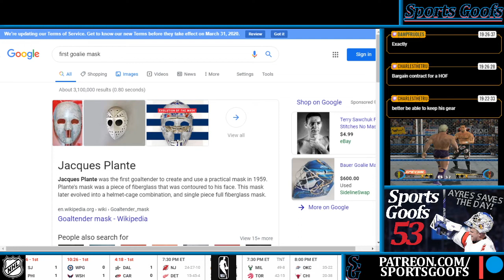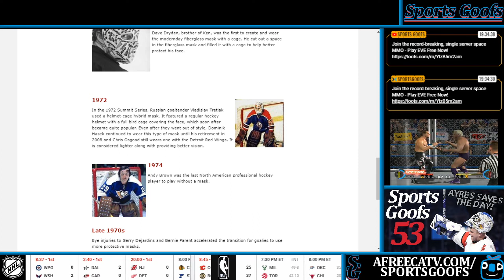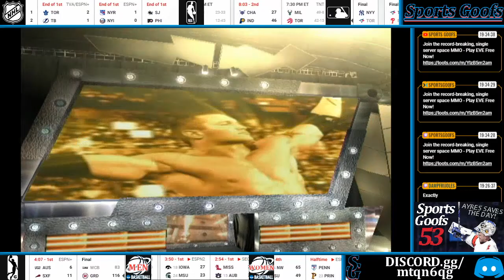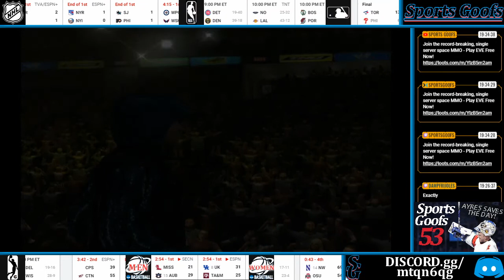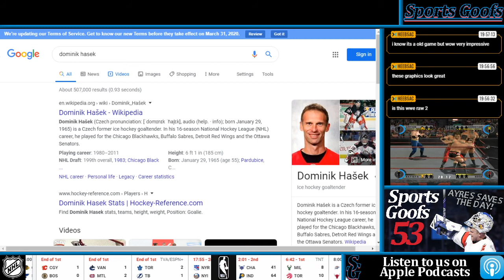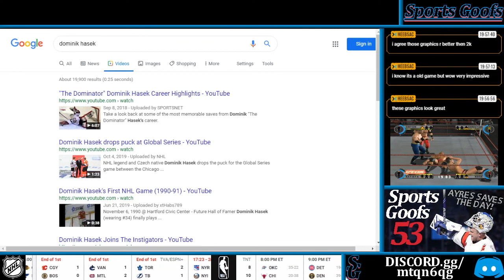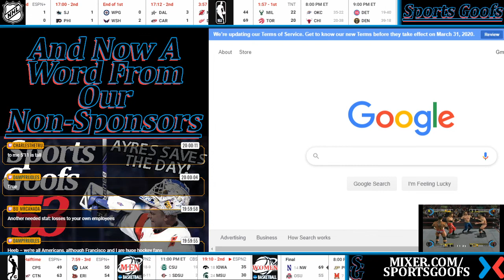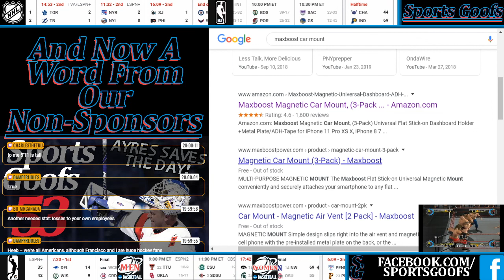SG 53: David Ayres EBUG Hero; NHL Trade Deadline 2020; NBA Kobe Farewell; MLB Spring Training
Interact with the Sports Goofs outside of YouTube for all our takes on the NFL, NBA, MLB, NHL, and college sports